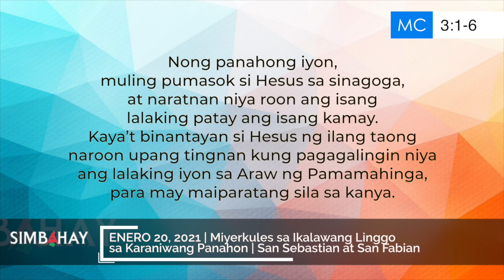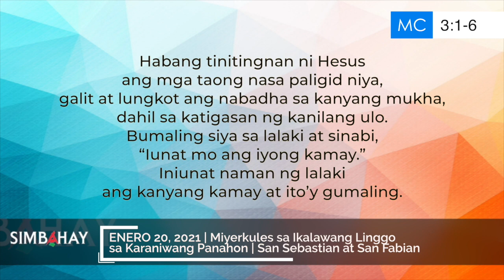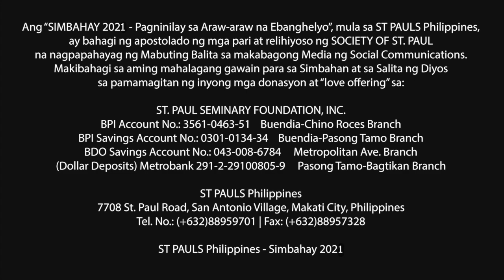Simbahay | Miyerkules sa Ikalawang Linggo sa Karaniwang Panahon | Enero 20, 2021